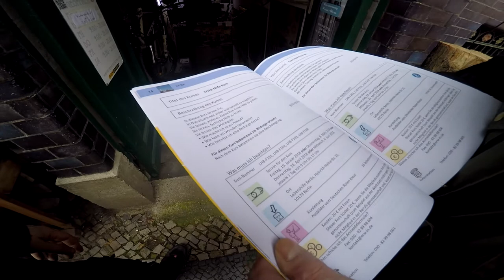# 14 Bolt Cutters 100 years old H. K. Porter versus Abus Cabel Lock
Abus Kabel Schloß geknackt das erste in 2018 und Brubbel kam auch vorbei.